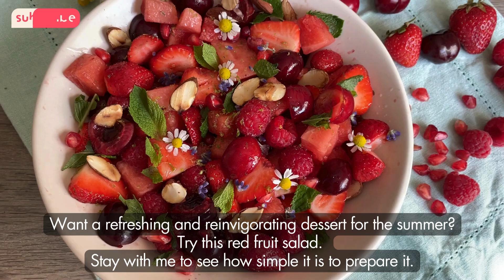Red fruits salad = a refreshing and invigorating summer fruits salad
The summer season bring a lot of fruits and also a lot of hot days. During hot summer days you can refresh a bit with this fruits salad. This dessert is rich in antioxidants and vitamins.
I have used red fruits, but you cant replace any fruit with whatever you have at hand, Be flexible and improvise.
I have used honey for a bit more sweetness and lime for more flavor and to balance the sweet taste.re your favorite fruit salad.

If you have edible flowers at hand you can use them I had some lavender and
chamomile flowers.